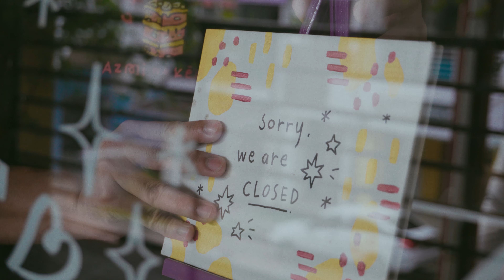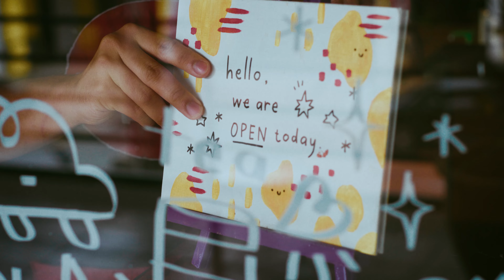The Journey | Azmi no Keki | Short Documentary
Latest project dengan Azmi pengasas Azmi no keki. The Journey adalah short documentary / promo video untuk pembukaan semula kedai Azmi no keki setelah hampir 3 tahun berniaga secara online, sejak perlaksanaan Perintah Kawalan Pergerakan (PKP) yang pertama pada bulan Mac 2020.

Song -

Library by Walz
Music from Uppbeat (free for Creators!):
Love and Sorrow by AK